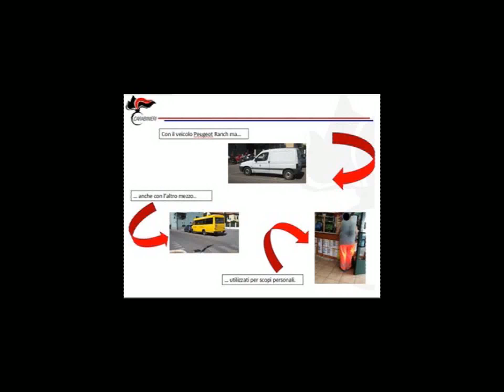RESTA AI DOMICILIARI L’AUTISTA DI CISANO ARRESTATO PER PECULATO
Al momento dovrà restare agli arresti domiciliari l’autista dello scuolabus e operaio del Comune di Cisano su Neva, nell’entroterra di Albenga, arrestato dai carabinieri di Alassio con l’accusa di peculato e truffa ai danni dello Stato. L’uomo in particolare è accusato di essersi allontanato dal lavoro con il mezzo di servizio. Stamane, al termine dell’interrogatorio, il giudice Alessia Ceccardi, nonostante l’accusato abbia risposto alle domande del Gip, ha deciso di mantenere il provvedimento restrittivo della libertà, in quanto ha giudicato le risposte poco convincenti. Secondo l’accusa sostenuta dal pm Cristiana Buttiglione, il dipendente si assentava con l’auto di servizio e con il pullmino dal lavoro anche per andare a giocare al Lotto. Il Comune, che ha deciso di avvalersi di un legale, ha avviato un procedimento di sospensione nei confronti del dipendente.